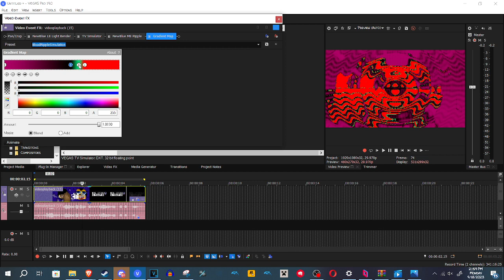How to make BloodRippleSimulation